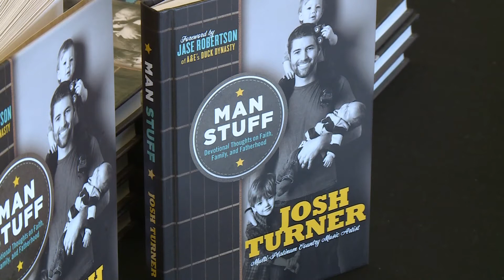Country star Josh Turner to perform at Pigeon Forge Fourth of July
For more on Josh Turner's performance at the Pigeon Forge Patriot Festival June 22, 2022-4pm.